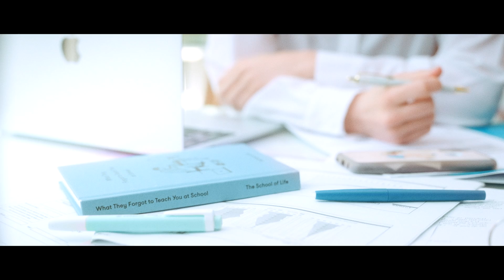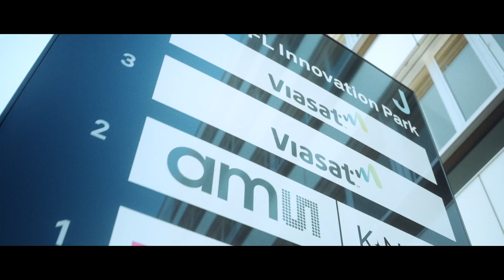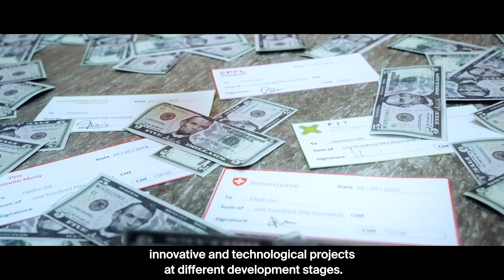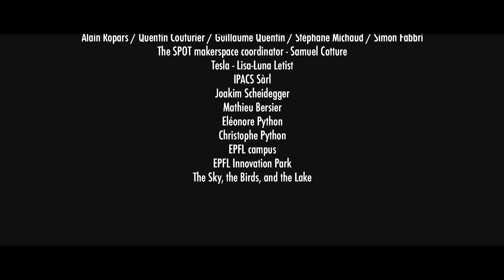EPFL Innovation Park today (2022)!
Innovation has always been part of EPFL’s DNA. Back in the nineties, the “Science Park” was already a pioneer in hosting high-tech startups by collaborating with various research institutes.

A few years later, the park started its expansion into what we know today as the EPFL Innovation Park. Since its creation, it has been hosting more than 500 startups and launched numerous academic and industrial partnerships, programs and innovation initiatives. Its unique ecosystem provides the ideal environment for the development of tomorrow's innovations and is defined as the most emblematic setting in which the future is created.

On the occasion of its 30th anniversary, discover EPFL Innovation today - in 2022 - and follow the steps and experience of a young entrepreneur.